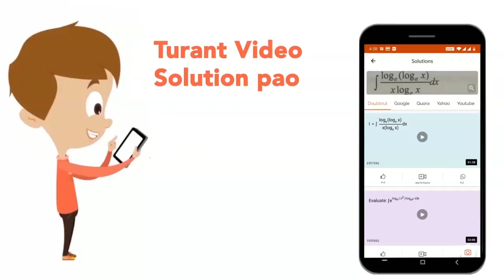A manometer reads the pressure of a gas in an encloure as shown in fig. when some of the gas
A manometer reads the pressure of a gas in an encloure as shown in fig. when some of the gas is removed by the pump, the manometer reads as in fig. the liquid used in mano-meters is mercury and the atmospheric pressure is 76 cm of mercury. (i) Given the absolute and gauge pressure of the gas in the two cases (in units of cm. of mercury). (ii) How would the levels change in case(b) if `13.6cm` of water are poured into the right limb of manometer? (Ignore the change in volume of the gas). img src=" width="80%"